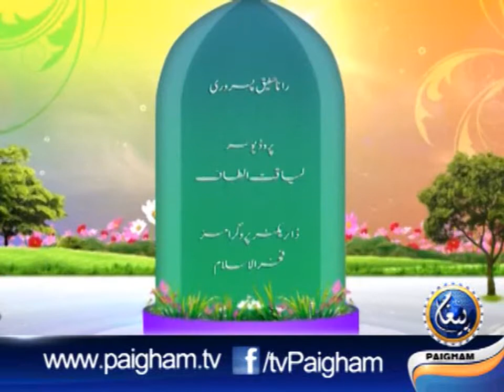Tazkre Janat Ke EP08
جنت کے کهانے اور برتن

سعید احمد کلیروی